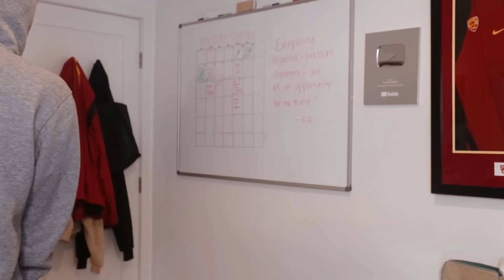Reacting To My First PAC-12 Volleyball Game!! | USC LIBERO | Victoria Garrick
I was such a wittle baby!!! This was so fun to do and I hope you all enjoyed watching me react to my first pac-12 volleyball game! :)

LISTEN TO MY PODCAST, REAL POD:
I've interviewed incredible volleyball players like Olympians Kerri Walsh-Jennings and April Ross, PAC-12 Libero of the Year Taylor Formico, and Stanford's Freshman of The Year Hayley Hodson!!